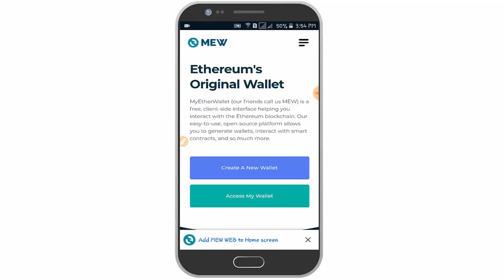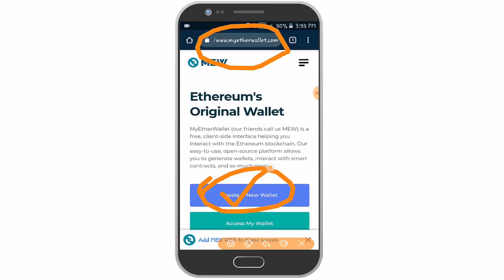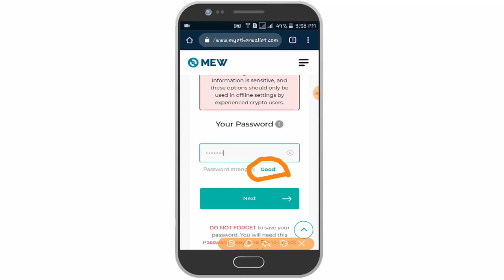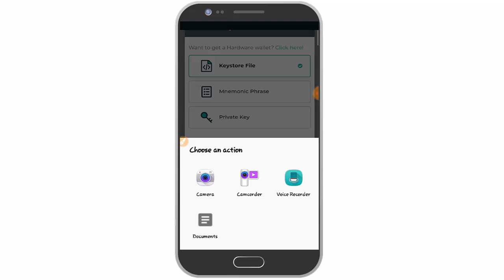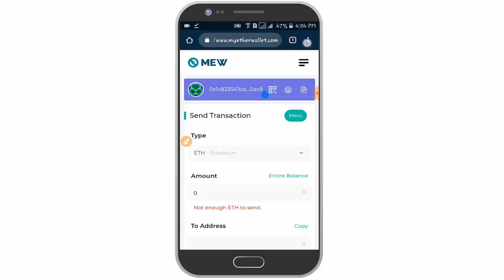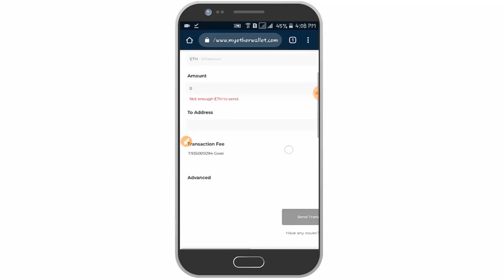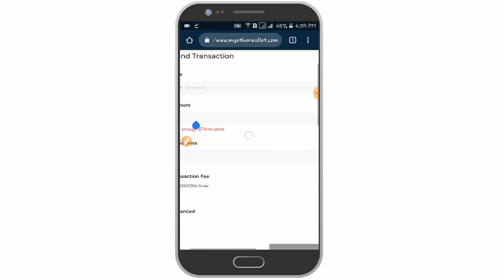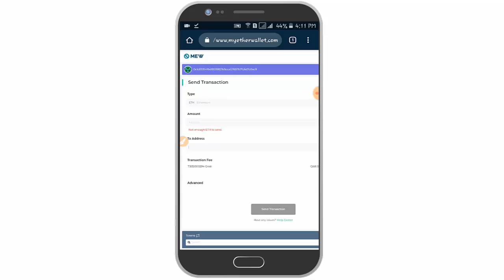How to Create MyEtherWallet in Bangla | খুব সহজেই myetherwallet খুলুন | ERC20 Wallet| Shohoz Airdrop